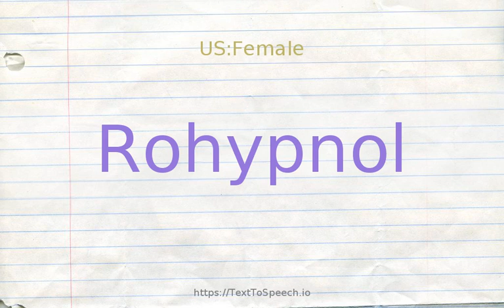How to pronounce rohypnol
Learn how to say Rohypnol in English correctly with TextToSpeech.io free pronunciation tutorials. American & British English pronunciation of male & female voices provided in videos. Check them out!

    Rohypnol definitions:
    (n): a depressant and tranquilizer (trade name Rohypnol) often used in the commission of sexual assault; legally available in Europe and Mexico and Colombia